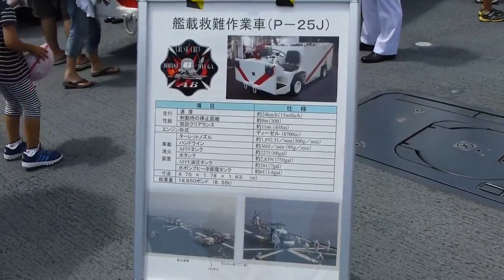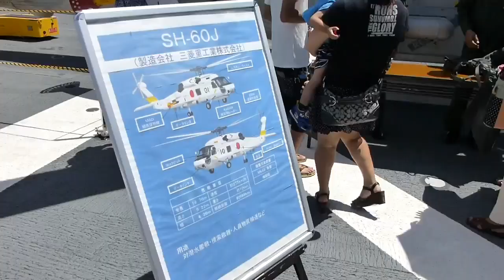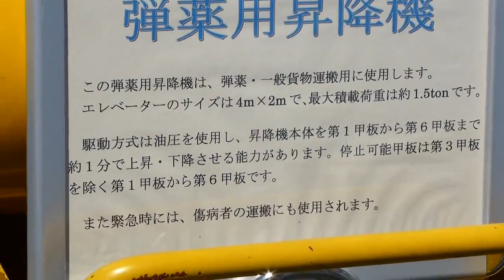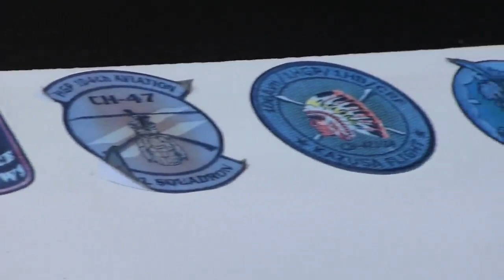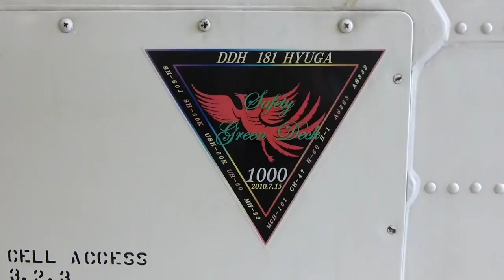護衛艦「ひゅうが」一般公開・第65回 清水みなと祭り